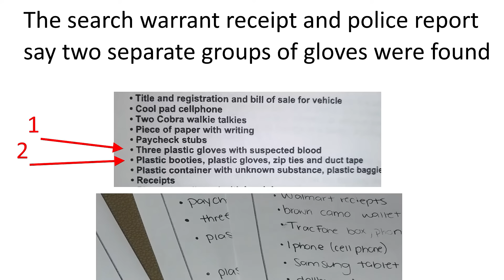Cop Fakes Murder in 60 Seconds - (Mandi May Jackson James Mulrenin Jackson Athaide case)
CSI Alison Beth Smolarek of the Altamonte Springs Police Department faked bloody glove evidence in a murder case to give my friend Mandi May Jackson life without parole from age 21 for a crime that didn't happen. This was done under the supervision of State Attorney Phil Archer in the James Mulrenin case that Jackson Athaide was involved in.

If there is one thing I hope people learn from this video, it is that DNA is not the most reliable evidence. I watched a jury selection where the defense attorney asked jurors "What might create reasonable doubt?" The jurors all agreed "Witnesses don't always tell the truth." The attorney asked "Are some kinds of evidence more reliable?" The jurors all said "DNA is the only 100% accurate way to know someone is guilty."

The reason DNA is less reliable is because it is not associated with a physical object that is also collected or photographed, and it is usually tested last because they have to send it out to a lab. At the time they test it, they know what different results will prove, and what evidence they need. And the defense cannot even definitively ask a CSI where and when a specific DNA swab came from - or what swabs she even took, and how many she did not test - until depositions years later.

Faking is done best when done last, and can be made to fit with all the other evidence. DNA is tested last, and it is the easiest to then fake where and when it came from.

Far from a 1 in 10 billion chance the DNA is wrong, there is a 10% chance public pressure was too great, every cop in the department is crooked, the DNA computer is broken, the calibration tech faked the test, or the DNA tech just filled out the paperwork positive and went to the pub.

Suppose as CSI collects a bullet. She immediately photographs it and logs it into evidence. The bullet then goes into a building as little as a few miles away, where someone photographs it through a microscope and tries to see what kind of gun it came from. So there might already be photographs and written records in two places, and a bullet itself in the locker, by the time they find a gun at someone's house the next day. Two weeks later when they realize they don't have enough evidence, it will be very hard to swap out all the bullet records and instead plant one that matches the gun.

The same thing with fingerprints. The CSI might dust a print, take a photograph of the dust, and then take the tape with the print on it back to the station and run it against a database the same day. With that tape and that photograph and that record on the computer, it is hard to swap it out for a different fingerprint, when they find a new suspect two weeks later.

The key is that at the time they test the fingerprint and report it, they don't yet know who their prime suspect is. And they are not yet sure what happened. At the time the print is logged and reported as to matches, they don't yet know what evidence they might need to fake. And they don't yet know what the other evidence might say. So it is too early to fake that a fingerprint came from a door, when they might find out two days later that suspect has an alibi.

But a DNA swab taken from a door knob, won't be sent to the lab right away. Because the DNA lab is on a backlog and you cannot test everything. Probably more than 98% of swabs are never tested. So the swab will just sit there with the word "door" on the swab handle. You cannot collect the door itself, or photograph the DNA on it, or swab the door again to get the same DNA a week later. So let's suppose a month later the public is angry because there are no suspects, and you find out the victim's ex-boyfriend owns a gun the same model as they found at the scene. You can search his house, swab his doorknob, label it "door", and then send it to the lab claiming it is the swab that came from the victim's door a month earlier.

For a real-life example, think of the Bryan Kohberger case. They could take a swab from Kohberger's car door on 11/25/22 based on suspicion, and say on 12/29/22 in the arrest affidavit, that the swab came from the knife sheath or some other location from the crime scene search on 11/13/22. They can even do this by accident, or become confused months later what the labels mean, or just invent what they mean. They can wait until everything else is processed, and then mix and match DNA swabs and locations to provide the exact missing evidence they need to support their sincere suspicion that Kohberger did it. And if they get caught years later, everyone will support what they did and whitewash it to protect the conviction. And the sheriff will get reelected by a landslide.

Yvonne "Missy" Woods, WIlliam Dillon, Robert DuBoise, Chan Heins, Crosley Green, Brian Kohberger